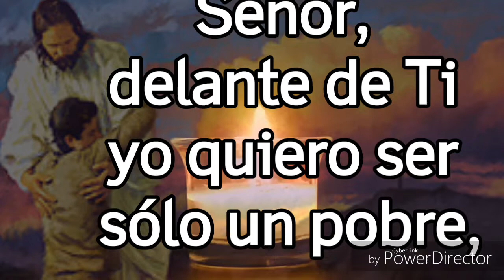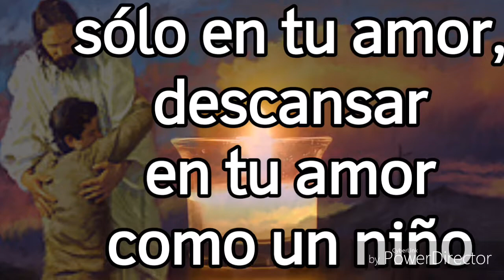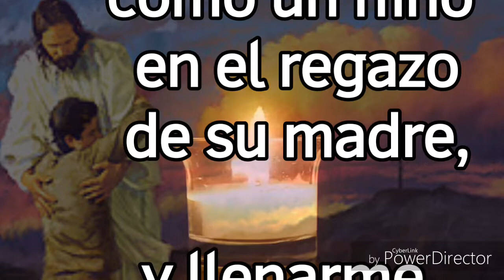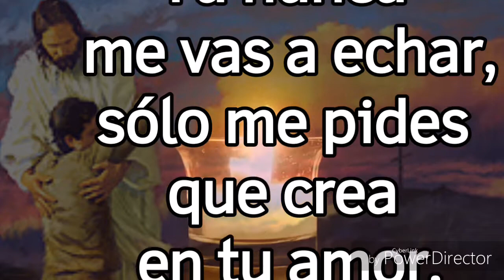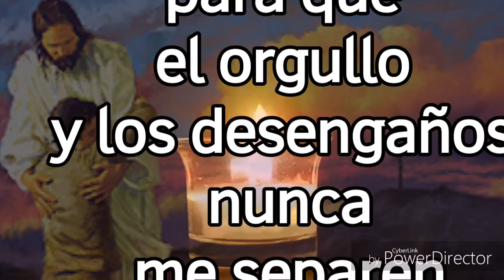Oración_yo quiero ser sólo un pobre....